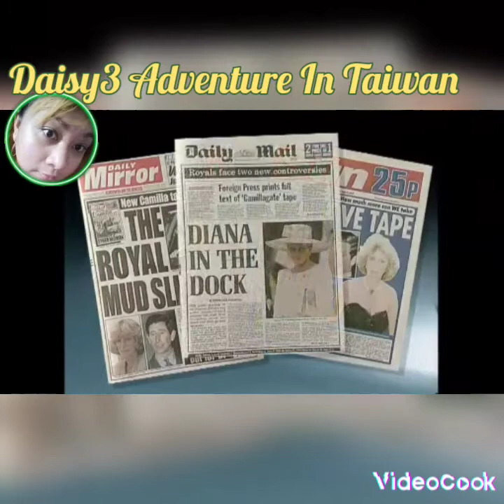Rest in peace Your Majesty..thank you for everything ❤️queenelizabeth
Rest in peace Your Majesty..thank you for everything ❤️queenelizabeth DIED AGE'S OF 96